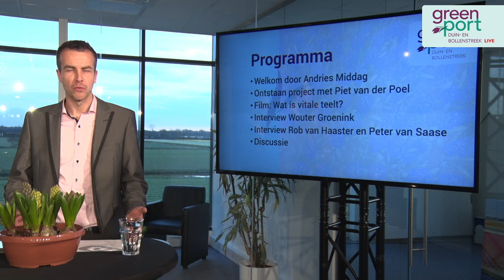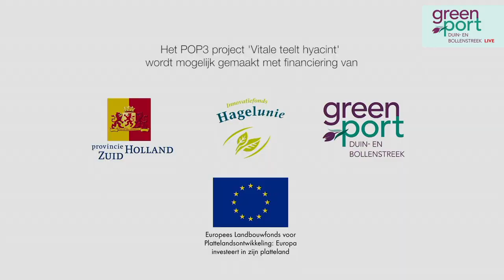GreenportLIVE: 'Naar een vitale teelt hyacint - 13 april 2021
Op 13 april 2021 presenteerden projectpartners van het POP3-project Vitale Teelt Hyacint de uitkomsten van het eerste jaar onderzoek. Deze presentatie vond plaats tijdens een digitale editie van GreenportLIVE en werd verzorgd door Greenport Duin- en Bollenstreek, in samenwerking met KAVB en Wageningen University & Research (WUR).

Piet van der Poel (namens penvoerder en veredelingsbedrijf Markglory), Wouter Groenink (inhoudelijk projectleider Wageningen UR) en de hyacintenkwekers Peter van Saase en Rob van Haaster kwam aan het woord en vertelden over hun ervaringen, tussentijdse resultaten en de toekomst van de hyacintensector.